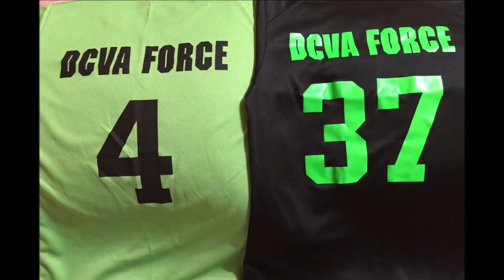Austin Mar.12.16 G3 DCVA Force